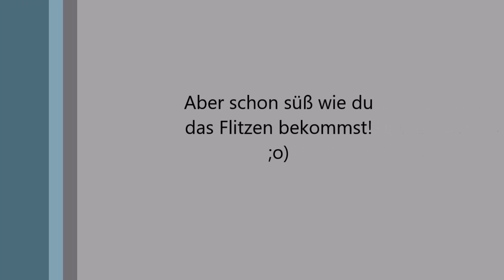Schurken Arroganz - Die wohl schlechteste Klasse im PvP bei WoW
An den oder die Schurkenspieler/in wenn ich so eine Opferklasse spiele wie ein Schurke sollte ich erst meinen Gegner auslachen wenn er leblos am Boden liegt.
Ansonsten ist es schon arg peinlich, vorallem weil wir uns diesen Abend mehrfach begegnet sind und es nie gut für dich ausging :o)

Also an all euch PvP'ler ... erst töten und dann lachen (Darum musste ich es schreiben, hab kein LoL-Makro)

In diesem Sinne, lasst euch nicht den Hinter anbrennen :D
Schönen Abend noch und lasst ruhig ein daumen und ein Kommentar da